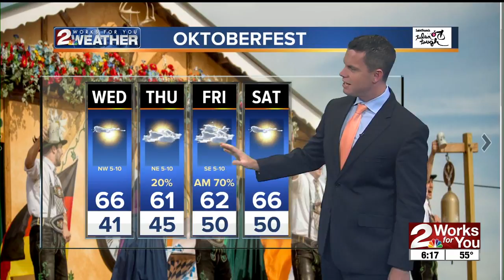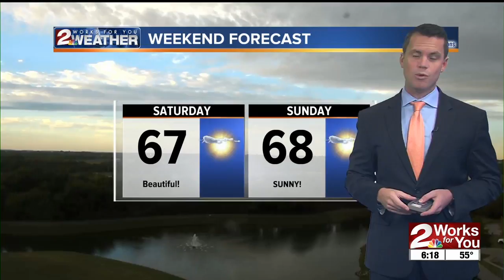2 Works For You Weather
2 Works For You Weather